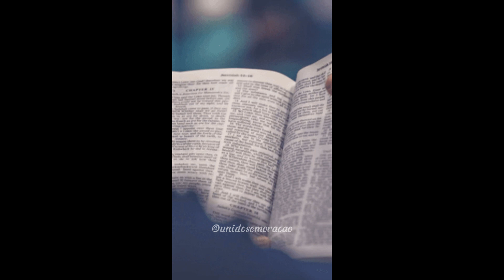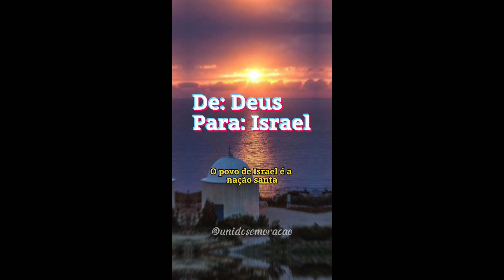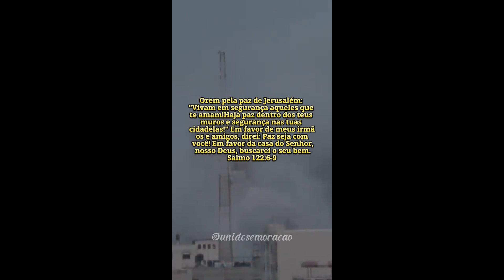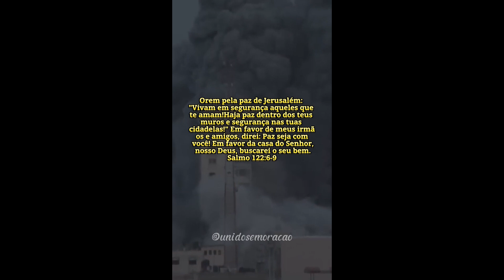Descubra Por Que Devemos Orar Por Israel.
Neste vídeo esclarecedor, mergulhamos na essência da importância de orar por Israel. Descubra as raízes históricas e espirituais que fundamentam a necessidade vital de sustentar Israel em nossas preces. Conheça os motivos profundos por trás da conexão espiritual duradoura entre a humanidade e esta terra sagrada. Através de uma análise abrangente, desvendamos a significância duradoura de manter Israel em nossos pensamentos e corações, e como essa prática reverbera não apenas na esfera espiritual, mas também em nossas vidas cotidianas. Junte-se a nós nesta jornada de descoberta e compreensão mais profunda sobre o poder transformador da oração por Israel.